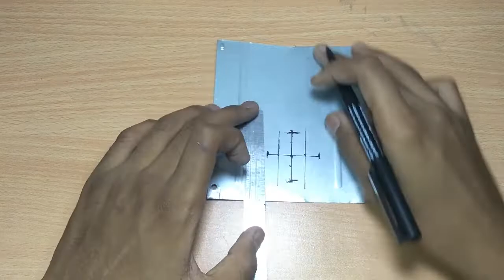How To Make Powerful Water Pump 12volt with 775 motor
Please donate us via paytm or upi to get special Build Creation membership

Hi Friends, In this video, I will show you how to make powerful water pump from 775 motor, metal plate and small plastic bottle. It is simple and easy to make. You can also use other dc motor instead of 775 motor. I use 12 volt rechargeable battery but, you can also use any transformer or battery. I hope you will Like this video.